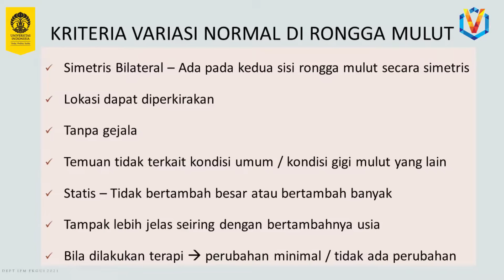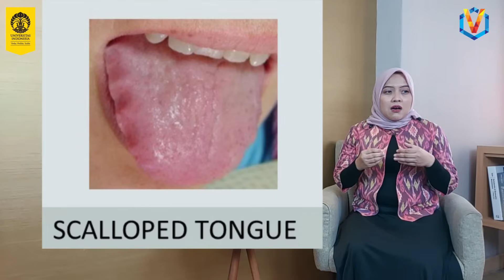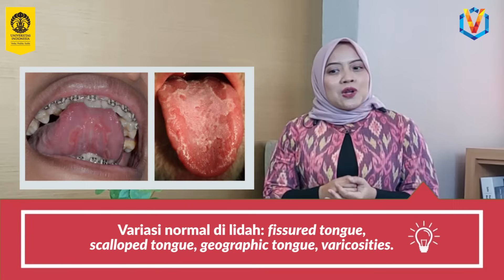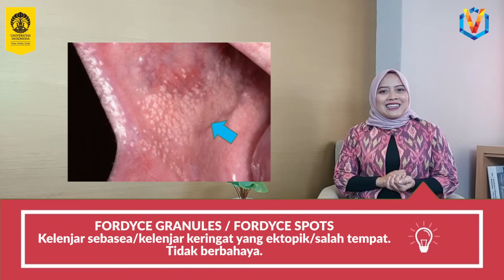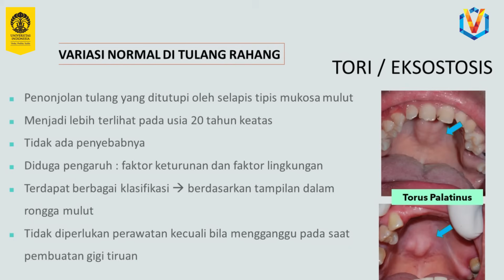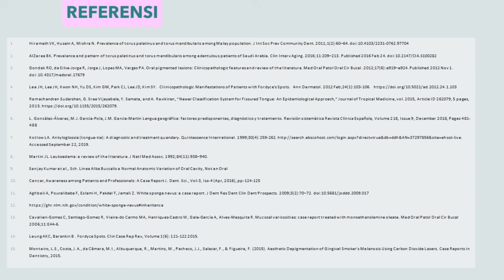Variasi Normal di Mulut, Bahaya Nggak Sih?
Sobat UI ada yang bentuk lidahnya seperti berpulau-pulau? Atau bergaris-garis dengan warna keunguan? Mungkin ada juga nih di antara kalian yang punya banyak garis putih di gusi?

Kondisi-kondisi di dalam rongga mulut kalian tadi dinamakan dengan variasi normal, Sobat UI.  Terus gimana, ya, cara menghilangkannya? Dan apakah kita variasi normal tadi berbahaya untuk kita? Jawabannya bisa kamu temui langsung di video ini, ya. Selamat menonton!

Narasumber: drg. Indriasti Indah Wardhany, Sp.PM(K). - staf pengajar Departemen Periodonsia FKG UI